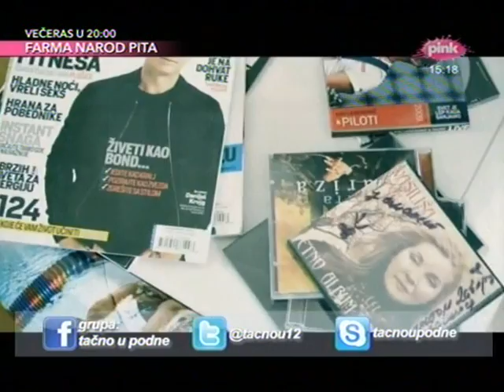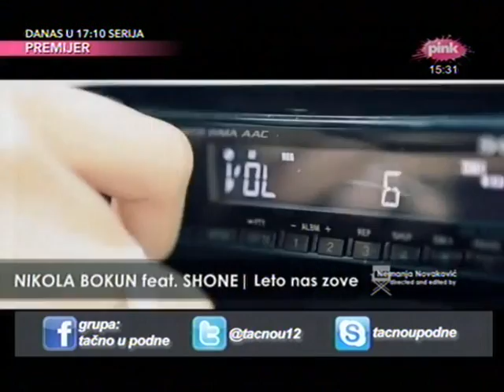Nikola Bokun - Tacno u podne ( TV Pink 17.07.2013.)